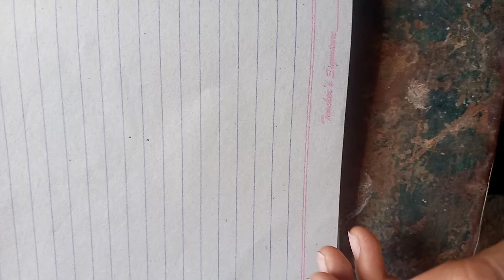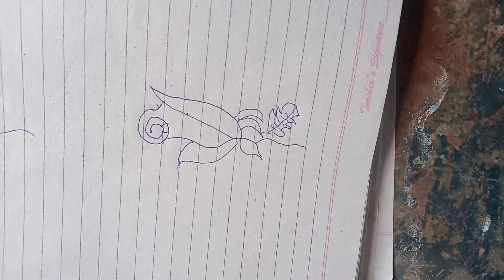How To Draw Rose | Flower Step By Step doodle Art On Paper